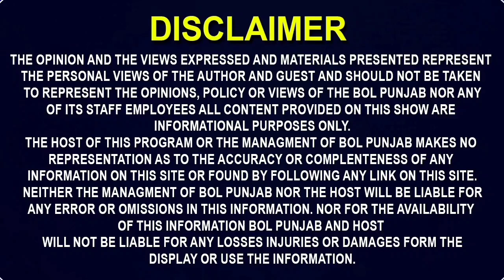ਸਕੂਲੋਂ ਆਉਂਦੇ ਜਵਾਕ ਸਮੇਤ ਪਰਿਵਾਰ ਨਾਲ ਹੋ ਗਿਆ ਕਿ ਤਸਵੀਰਾਂ ਦੇਖ ਉਡ ਜਾਊਗਾ ਰੰਗ!